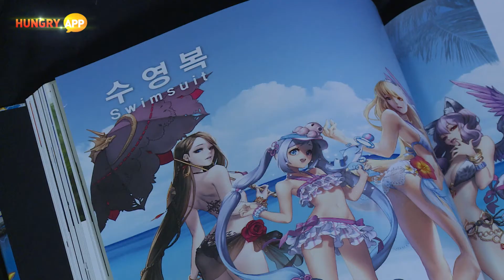세시소프트, 카오스온라인 아트북 개정판 출간